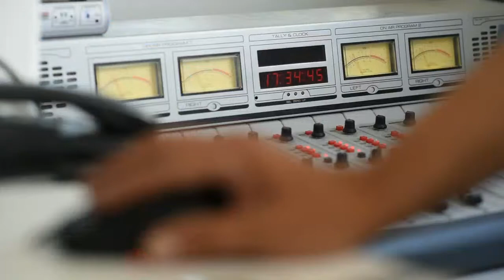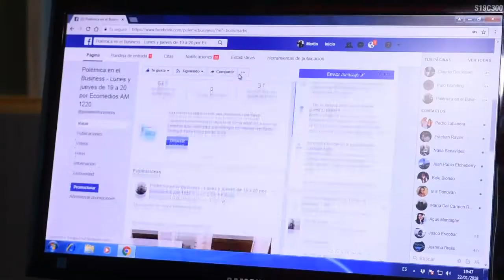POLEMICA EN EL BUSINESS con Claudio Destefano 4-11-2019